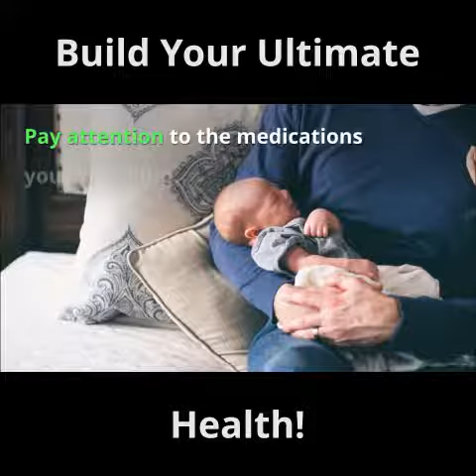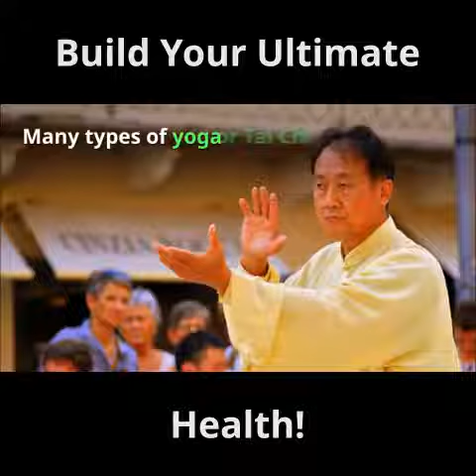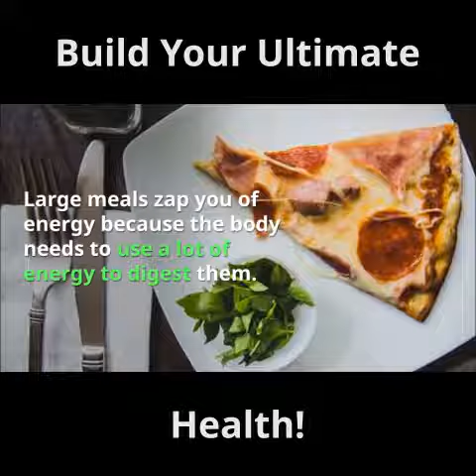DRC 10 tips How to Beat Fatigue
Tired of being tired?  This short video gives you tips how to address chronic fatigue.

Are you a woman?
Love our stuff? Consider joining our safe and supportive community for ambitious women who want to sparkle (but maybe don't do it - yet?)

For all:

Learn How To Take Control of Your Brain Health and Mental Health, Improve your overall health, mood and quality of life.
Get Free Training on How to Feel Better, Get Healthier and Work Smarter by Optimizing Your Brain and Utilizing Cutting-Edge Neuroscience Tools,
Free Video Course: "9-Steps to a Better Life and a Better Brain"